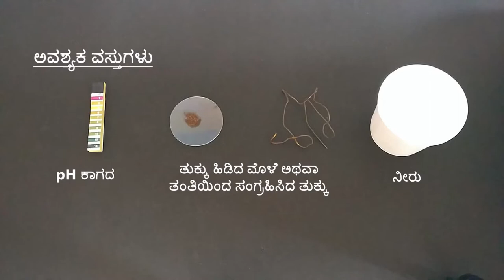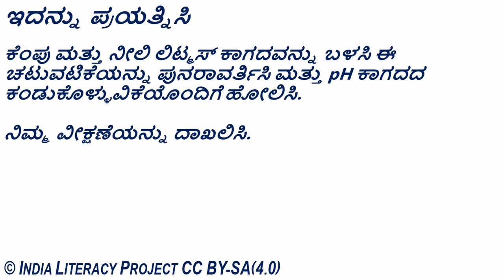pH of Rust (Kannada)- ತುಕ್ಕಿನ pH ಮೌಲ್ಯ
ತರಗತಿ ಮತ್ತು ಅಧ್ಯಾಯ:
ತರಗತಿ 8- ವಸ್ತುಗಳು: ಲೋಹಗಳು ಮತ್ತು ಅಲೋಹಗಳು

ಪರಿಕಲ್ಪನೆ:
pH ಮೌಲ್ಯ, pH ಮಾನ ಮತ್ತು ತಟಸ್ಥೀಕರಣ

ಪೂರಕ ವಿಷಯಗಳು:
ವಿವಿಧ ವಸ್ತುಗಳಲ್ಲಿರುವ ಆಮ್ಲೀಯ ಮತ್ತು ಪ್ರತ್ಯಾಮ್ಲೀಯ ಗುಣಗಳು.